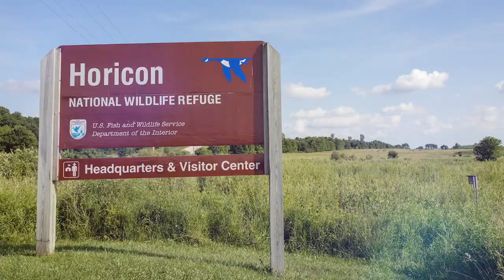Audubon Convention 2019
Looking to do something fun and meaningful this summer? Join like-minded peers in Milwaukee, Wisconsin for Audubon’s biennial convention in 2019. This can’t-miss event will feature an array of inspiring speakers, in-depth workshops and panel discussions, and exciting birding trips.